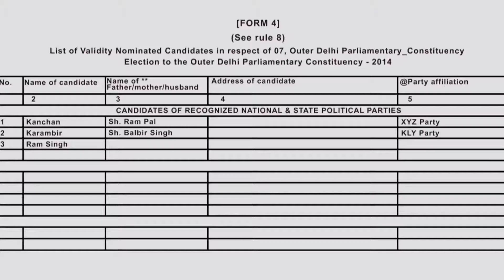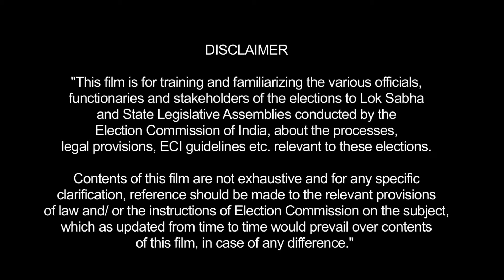PREPARATION OF THE LIST OF VALIDLY NOMINATED CANDIDATES